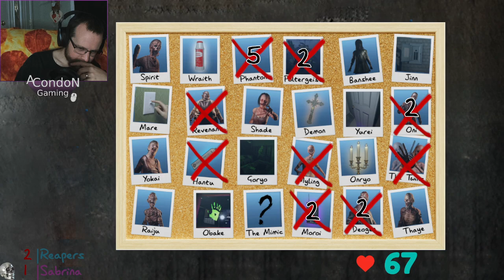No evidence no problem... - Twitch Livestream Phasmophobia Part 102 *V.O.D*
Sabrina from Team: Random Panic and I do some crazy things and die, of course.  All the fun culminates in a few 0 solo evidence runs for more Apocalypse practice, join the fun.